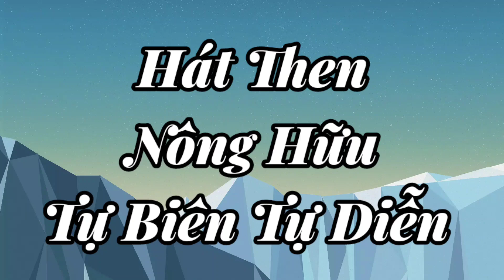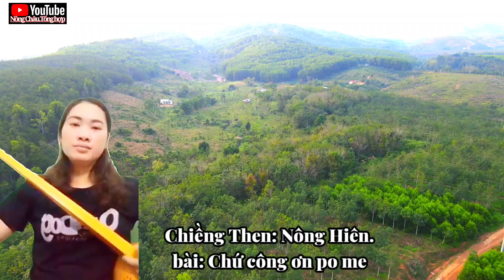Bài then: hội đồng hương lạng Sơn . Tác giả và tr bày Nông Hữu / Nông Châu . tổng hợp